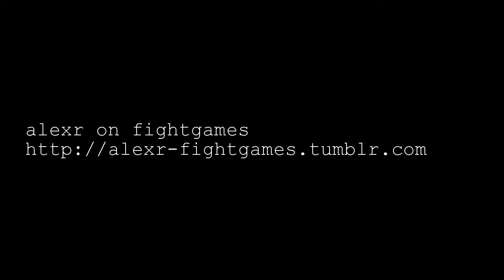TTT2: more KittehIzYummeh (with guest commentator Aarthi D!)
Guest on the mic! Widely known ce-web-rity and my good friend Aarthi D! Thrill as we watch some more Tekken Tag 2 Matches!